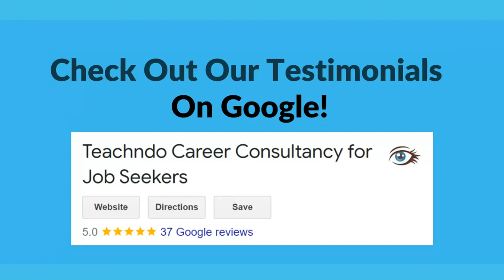How To Land Interviews And Job Offers In Short Time?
Ready to invest in your career? Let's talk!

Sweta Regmi, Founder & CEO was interviewed by LinkedIn News on the job search strategy.

Follow Managing Editor, Andrew Seaman on LinkedIn for career tips.

"What’s the secret to enduring a long job search?"

- Why am I not getting interviews and job offers?
- How to deal with job search rejection?
- How do you deal with ghosting?
- How do you deal with no feedback after job interviews?
- How do you network?
- How do you get experience as a new graduate?

We all hope that our job search will be quick and painless, but that’s rarely the case. Instead, it often takes time and a lot of rejections. We talked about this and how to endure a long job search on this episode of GetHired Live with Sweta Regmi, who is the founder of Teachndo. Regmi and LinkedIn News editor Andrew Seaman talked about the realities of looking for work and how to survive the ups and downs of the process."

Video Credit: @LinkedInNews